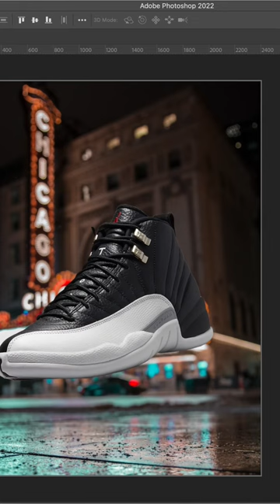Jordans X Chicago